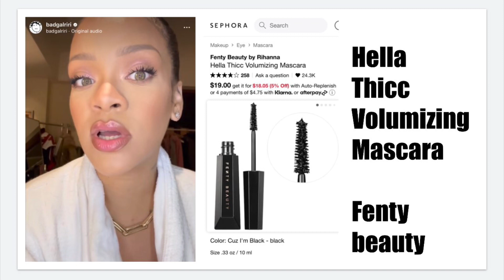Hella Thicc mascara